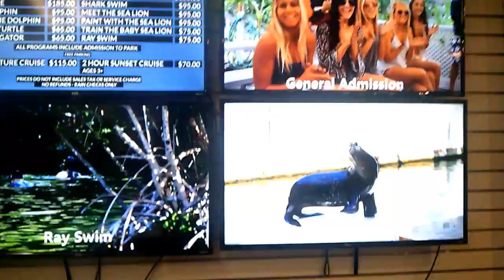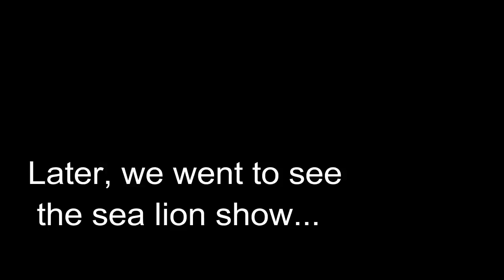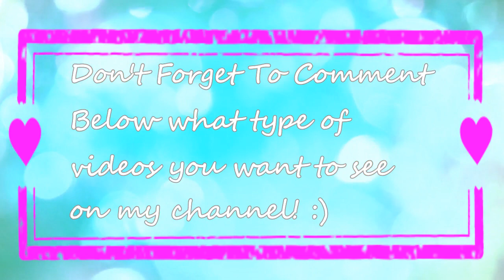A SEA LION KISSED ME!?!?|KristaaKisses Vlogs Part 3